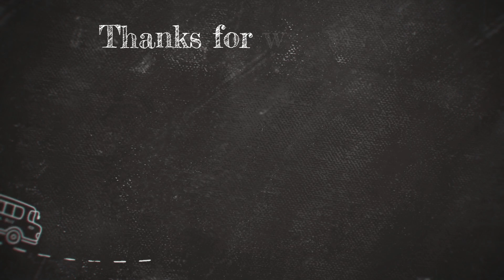UKHUZANI MPUNGOSE WENZE EZIBUKWAYO ESHOWE